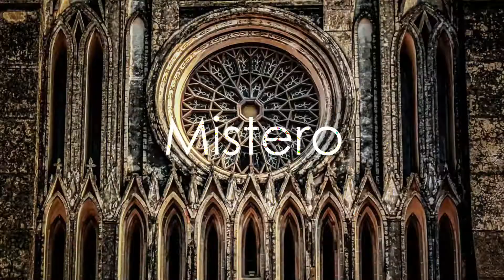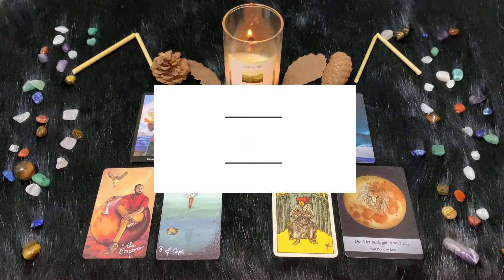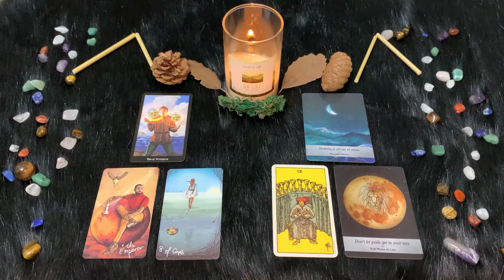Domenica 9 Gennaio|Oroscopo Paolo Fox | Leone| i preferiti dalle stelle, Luna e Marte in primo piano